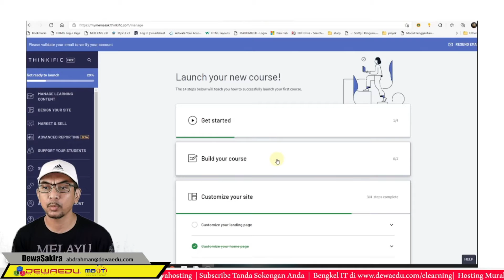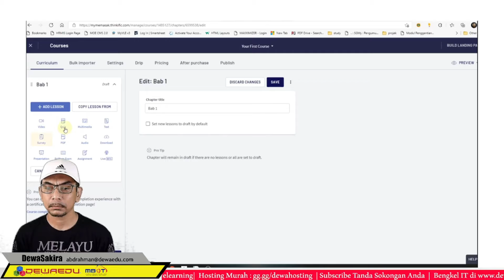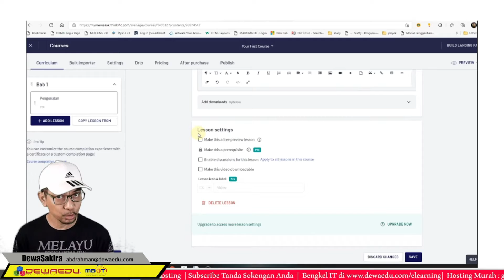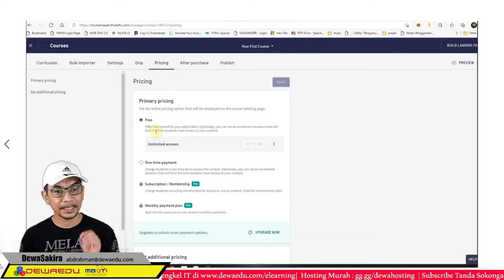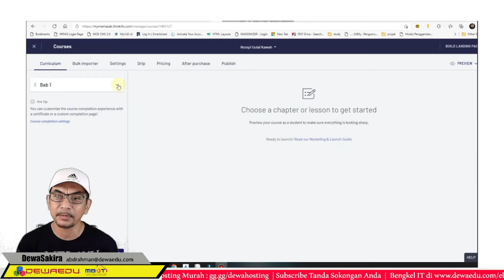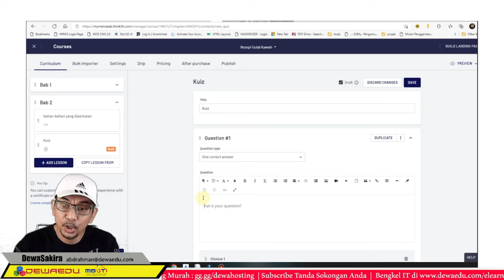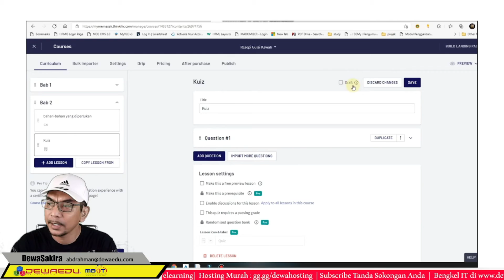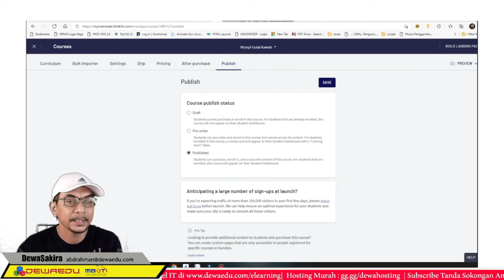Rahsia Buat Duit PKP #4 : Setup Course/Subjek Anda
Bagaimana membina course dalam thinkific